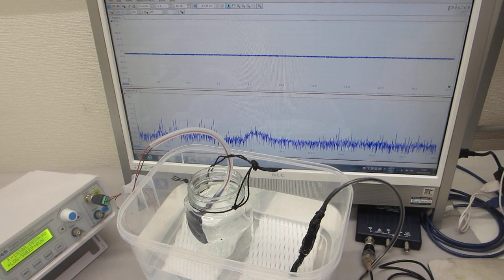樹脂容器の超音波伝搬特性を利用した超音波システム（超音波システム研究所）